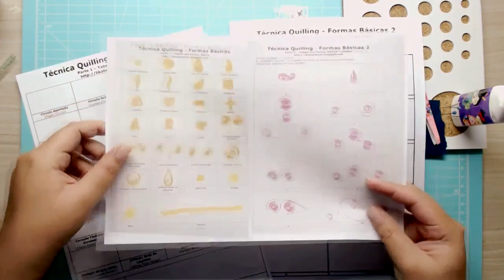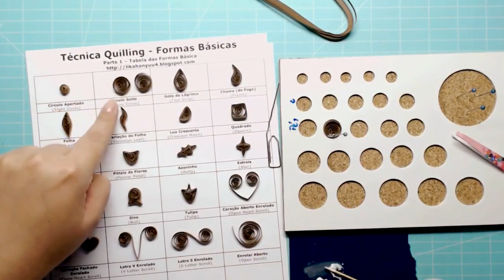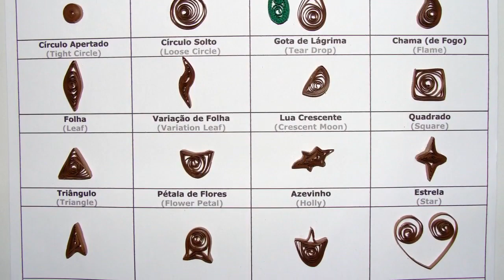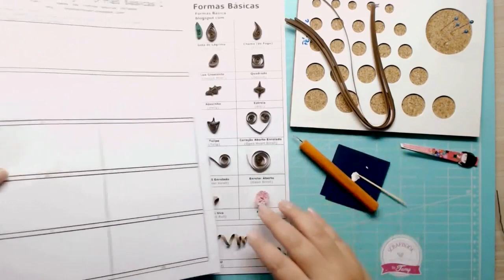O que é Quilling? PAP Formas básicas e ferramentas alternativas- Scrapbook by Tamy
♥❀♡ Canal Parceiro ♡❀♥
♥ Lilipop Carimbos

Olá ♥ como está tudo por ai??Hoje atendendo a muitos pedidos, venho falar sobre o quilling, essa arte feita com filigrama de papel que encanta pela delicadeza. Te mostro quais são os materiais necessários para fazer e também alternativos para quem ta começando,e também as formas básicas do quilling. Espero que gostem do vídeo, te desejo uma semana abençoada e muito produtiva Beijinhos.

CRÉDITOS:
Intro: Wing Produções
Direção e apresentação: Tamires Giroto